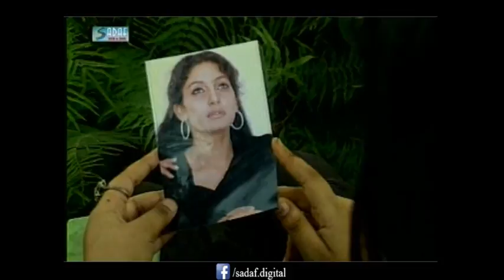Lala Rukh Saeed, Eng.Rauf Khalid Ft. Abid Ali - Zindagi Khawab Nahi Drama Serial | Episode#1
Zindagi Khawab Nahi is a 2000 Pakistani Television Drama Serial Starring Abid Ali, Tauqir Nasir, Nirma it is Produced by Lala Rukh Saeed Written & Directed by Eng.Rauf Khalid